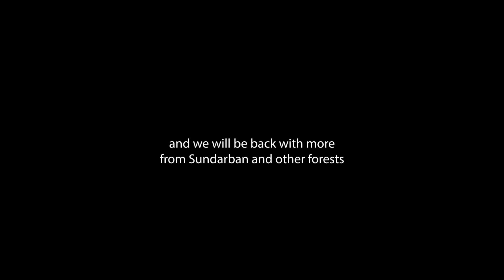Sundarban Tour After Lockdown 2021 | World's Largest Mangrove Forest | Sundarban Boat Safari Vlog 3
After the lockdown 2021, Sundorban finally opened on 1st October 2021.  We visited the mangrove forest for our first Sundarban tour after lockdown. We wanted to see what plans the world's largest mangrove forest had in store for us. The urge and expectation of seeing the Sundarbans Royal Bengal tiger again drove us for our first Sundarban tour 2021 post the lockdown. So, what happened during our Sundarban boat safari in this magical mangrove forest! Here is the episode 3, stay with us to enjoy the experience!